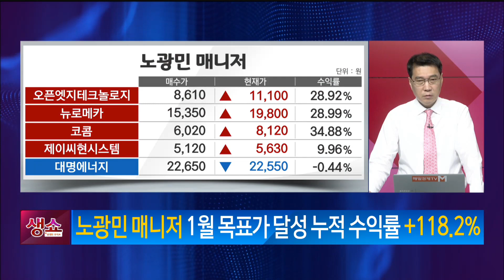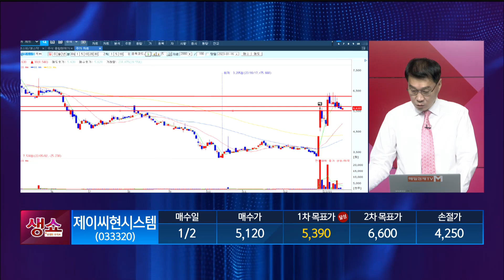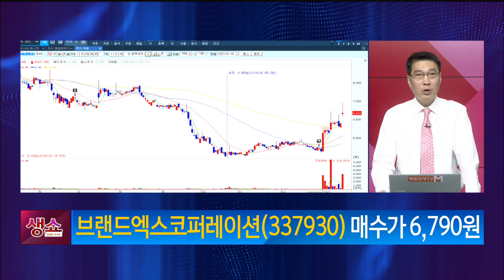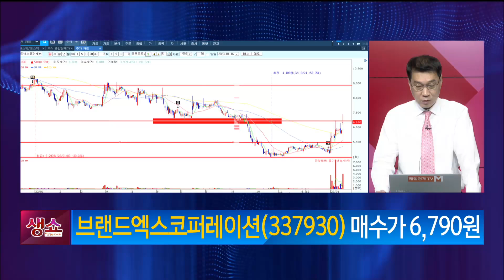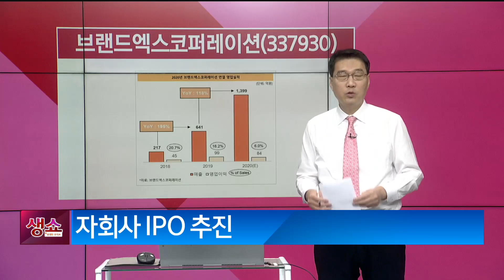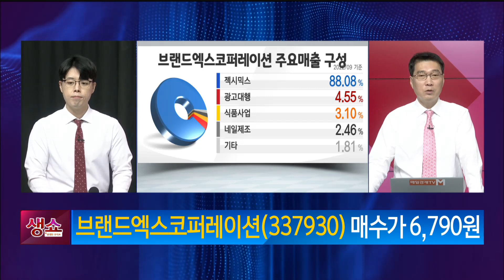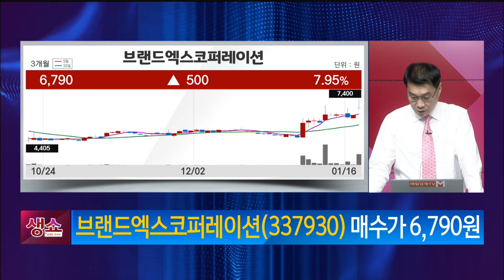[생쇼 종목추천] 실적 모멘텀 테마주를 잡아라! 브랜드엑스코퍼레이션 / 생쇼 노광민 / 매일경제TV